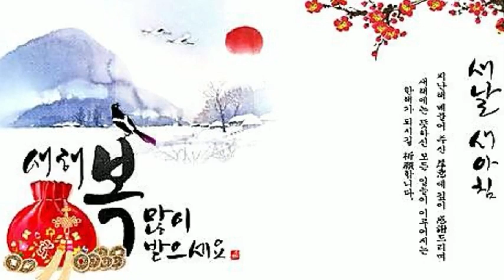2022 임인년 신년 카드, 새해 복 많이 받으세요, Happy New Year!!!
2022 임인년 신년 카드
복이 주렁주렁 열리는 새해 되세요
희망찬 새해
지난해 베풀어 주신 은혜에 깊이 감사드리며
새해에는 뜻하신 모든 일들이 이루어 지는
한해가 되시길 기원합니다.
만사형통
새해 새아침
새해 복 많이 받으시고 행복하세요
새해 큰복 받으세요
새날
2022년에는 늘 태평하고
행복하시길 빕니다.